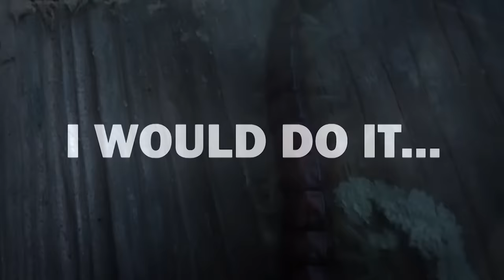15 Cutest Pets You Can Legally Own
These are some of the cutest pets you can legally own. Which one of these would you have laying around in your house?